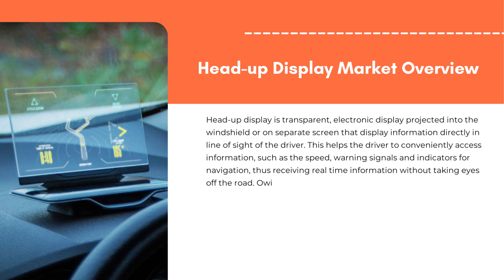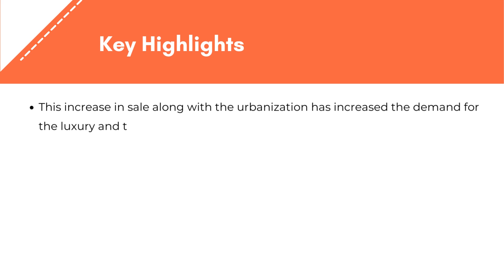Head-up Display Market | Exactitude Consultancy Reports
The global head-up display market is expected to grow at 21.4% CAGR from 2023 to 2029. It is expected to reach above USD 26.63 Billion by 2029 from USD 4.65 Billion in 2022.

Head-up Display Market Overview
Head-up display is transparent, electronic display projected into the windshield or on separate screen that display information directly in line of sight of the driver. This helps the driver to conveniently access information, such as the speed, warning signals and indicators for navigation, thus receiving real time information without taking eyes off the road. Owing to this, HUD is widely installed in passenger cars as well as in commercial vehicles.

Segment Analysis
Global Head-up Display market by Type is divided into windshield-based and combiner-based. For the year 2020 the combiner-based has the higher market share but for the forecasted years the market for the windshield-based will see a greater growth in it.

Global Head-up Display market by Technology market is divided into conventional and AR based the AR based is expected to see more growth due to its greater vision quality and more safety that it provide. The problem of the space in cockpit of vehicle is managed by the AR based display.